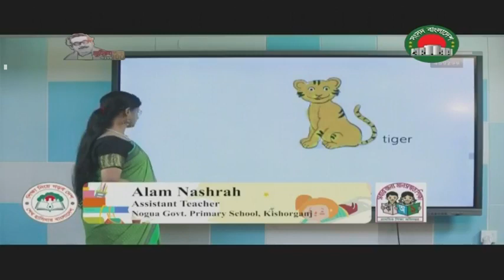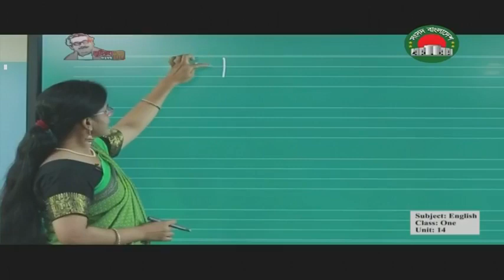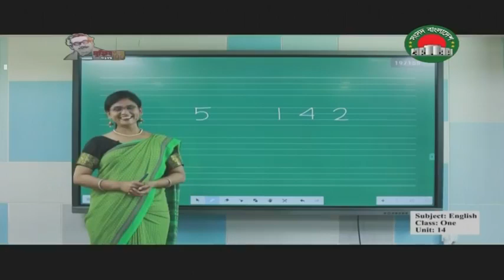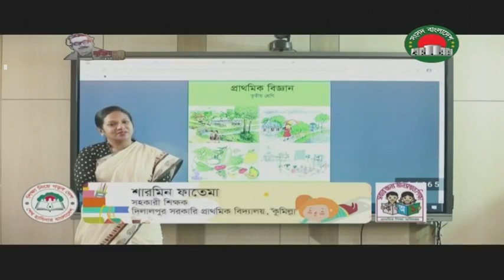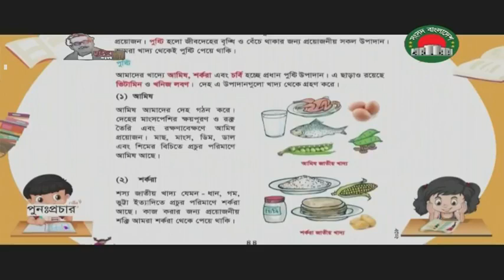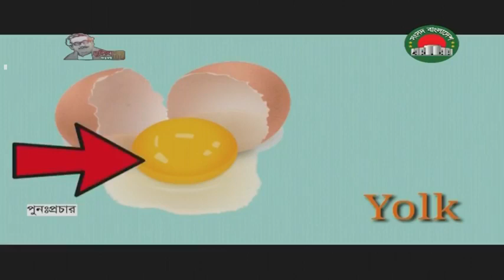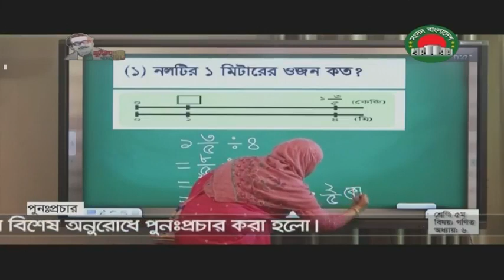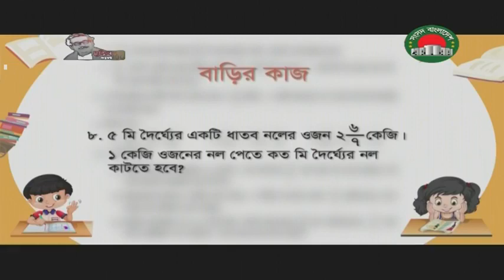ঘরে বসে শিখি | ৬ জুলাই | সংসদ টিভি | Ghore bose sikhi | 6 july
মাননীয় প্রধানমন্ত্রীর নির্দেশনায় সংসদ বাংলাদেশ টেলিভিশন এর প্রযোজনায় ঘরে বসে শিখি প্লাটফর্মে
করোনাকালীন মুহুর্তে প্রাক-প্রাথমিক থেকে ৫ম শ্রেণী কার্যক্রম অব্যাহত থাকবে।
সকল শিক্ষার্থীদের ক্লাস করার অনুরোধ করা হচ্ছে
ঘরে থাকো নিরাপদ থাকো
সংসদ টিভির সাথে থাকো
ধন্যবাদ
বিঃদ্রঃ ১৪ জুন - ২ জুলাই  সংসদ অধিবেশনের কারনে
ক্লাস সিডিউল পরিবর্তন এবং ক্লাস সংখ্যা কম করা হয়েছে